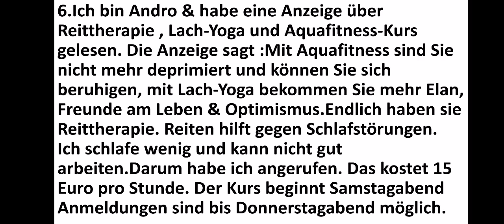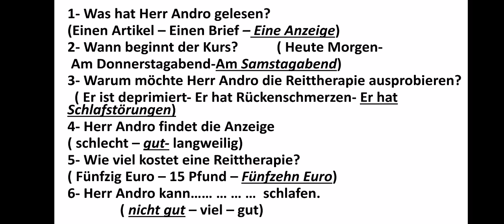المراجعة النهائية ثانوية عامة ألماني 2020 الجزء 12 والأخير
مراجعة ليلة الإمتحان ثانوية عامة ألماني 2020 الجزء 12 وآخر نص من نصوص الكتاب المقرره والتي لا يخلو منها إمتحان ثانوية عامة
Abiturs Wiederholung 2020
Part 12
Die wichtigsten Texte 🇩🇪